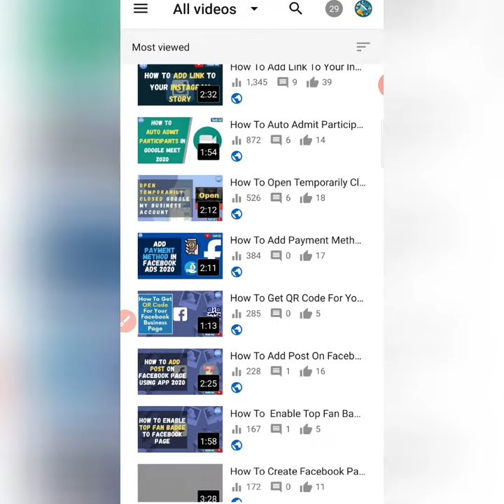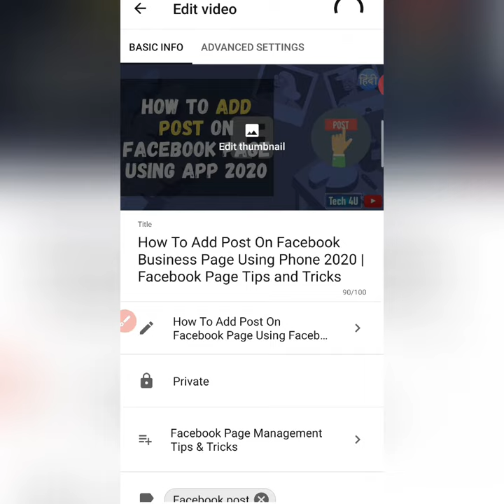How To Make Public Video To Private Video on YouTube | How To Make YouTube Video Private In Hindi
How To Change Public Video To Private Video on YouTube, YouTube Tips By TECH 4U.

1.Go to your Video Manager.
2.Find the video you want to change, then click Edit.
3.n the "Privacy Settings" drop-down menu, choose your setting: Public. Unlisted. Private.
4.Click Save changes.

Chapters
0:00 Starts
0:17 How to convert public video to private video on you tube.
0:31 Go to youtube studio and click video and hide these video in youtube.
0:57 only permission peoples are watch the video in youtube.
1:13 How to change icon in you tube.